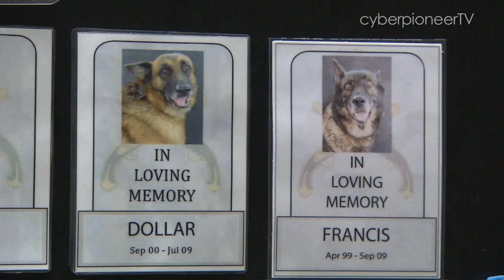Dynamic Duo - SAF Canine Unit (Defence Watch Dec 09)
Dogs are a man's best friend - even more so in the SAF Canine Unit. In this video, Charissa Seet introduces you to SSG John Koh and his dog, Spike. Find out more about the bond between man and dog, and how this bonding comes about.